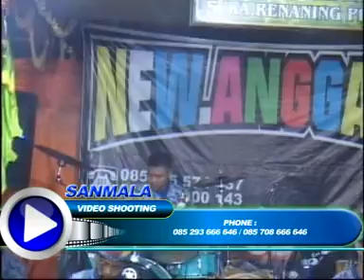Reformasi All Artis- Salam Pambuko Campursari New Anggara live Pojok Mojogedang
Dokumentasi Malam Midodaren Pernikahan Rr.Budiningsih Dengan Bg.Marjoko. Keluarga Bp.Wiryo Wiyono. Dsn.Pojok, Rt 04 / Rw 03 Pojok, Mojogedang Karanganyar. Pada Tanggal 17 September 2016